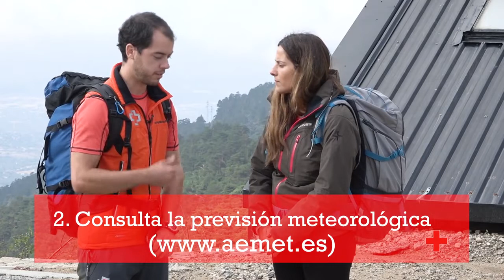PREVENCIÓN MONTAÑA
Os ofrecemos una serie de consejos para disfrutar de un día de excursión en la montaña sin mayores sustos.